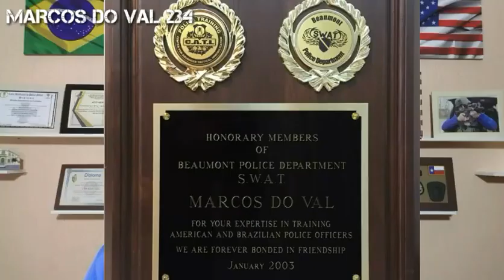A verdade sobre o candidato ao SENADO do Espírito Santo , Marcos Do Val